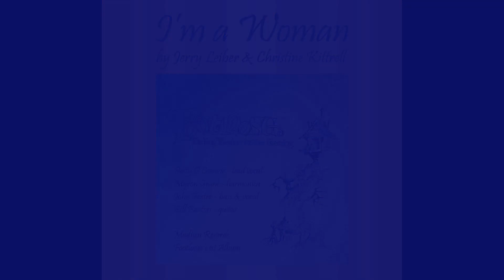I'm a Woman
I'm a Woman was written by Jerry Leiber and Mike Stoller.  It was first recorded in 1962 by Christine Kittrell, then later by Peggy Lee, Maria Muldaur, among many others.

This song is from The Day Begins in the Evening, Footloose’ 1st album, recorded at Solid Sound in Ann Arbor in 1979.